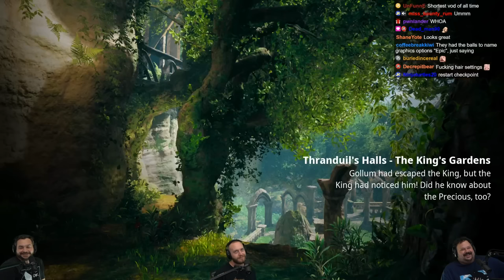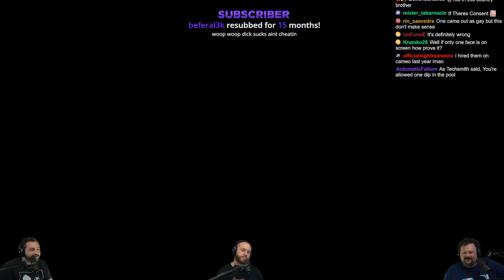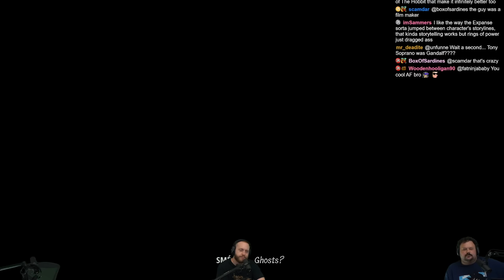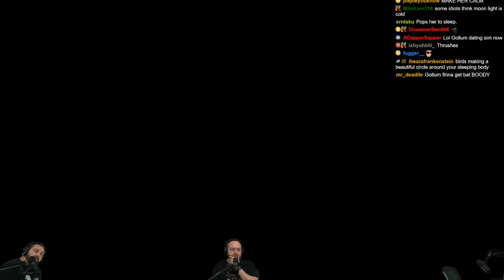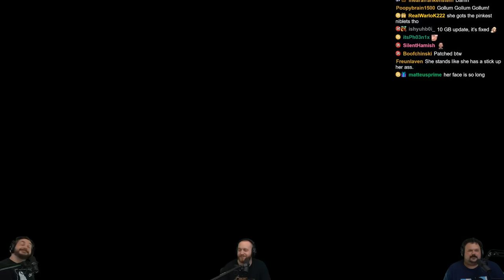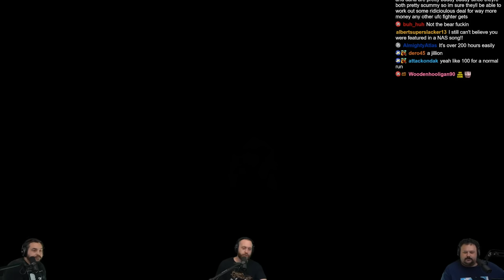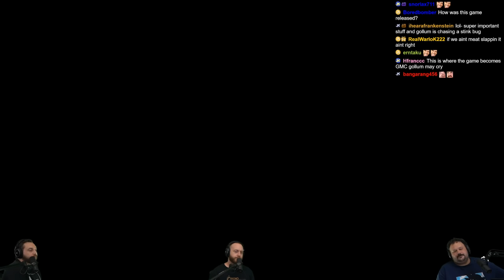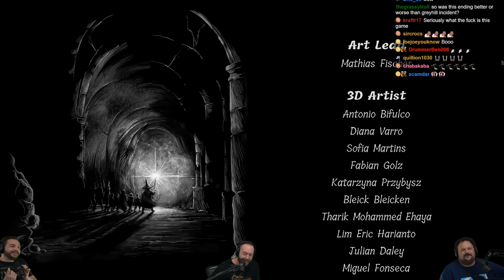The Awful End Of Gollum.